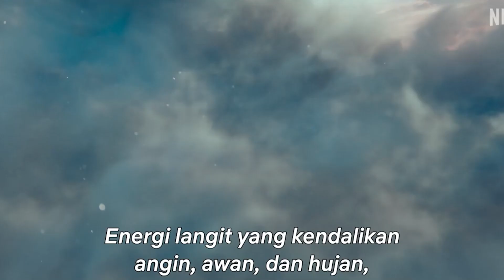4 Penyihir di Drama Korea Alchemy of Souls, Siapa Yang Paling Kuat?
Dalam Drama Korea Alchemy of Souls ada penyihir yang disebut sebagai penguasa empat musim.
Penguasa empat musim ini diperkenalkan di episode awal Drama Korea Alchemy of Souls.